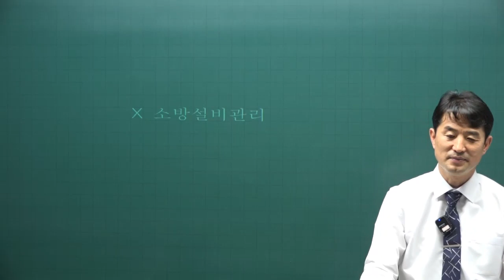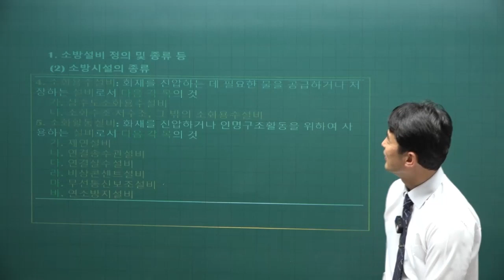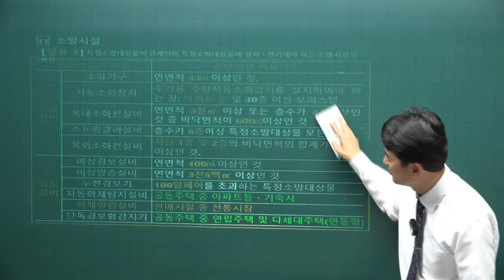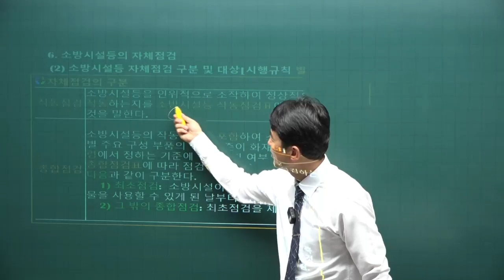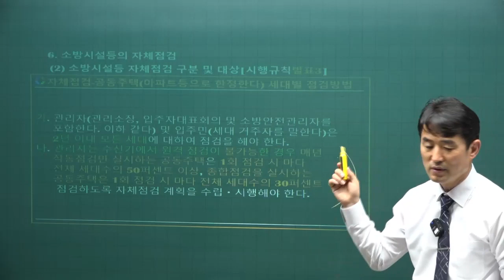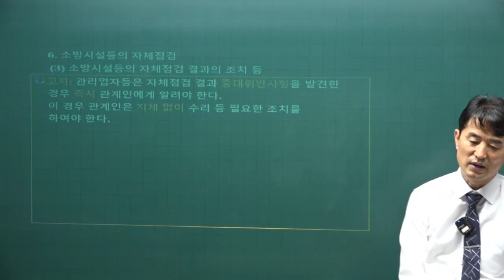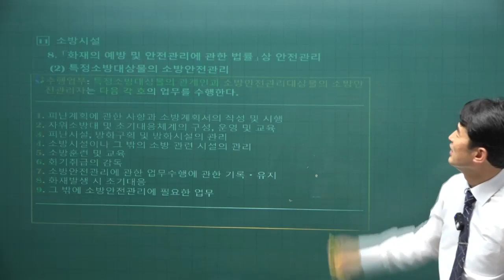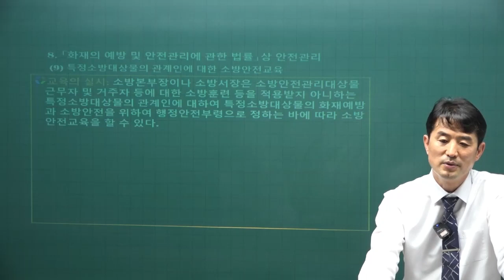2023년 관리실무 법률개정 강의 3강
2023주택관리사 2차과목 시험대비 관리실무 개정사항